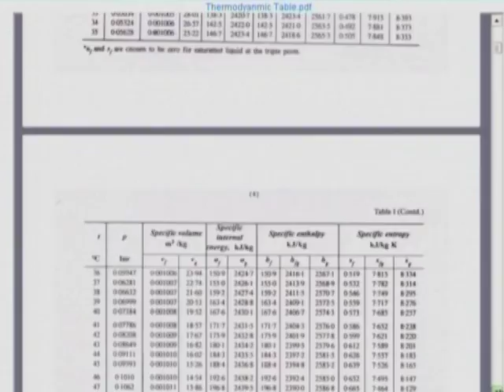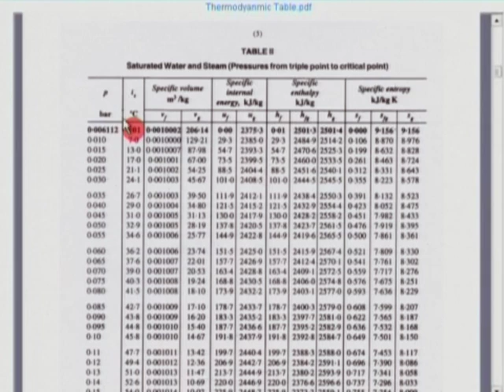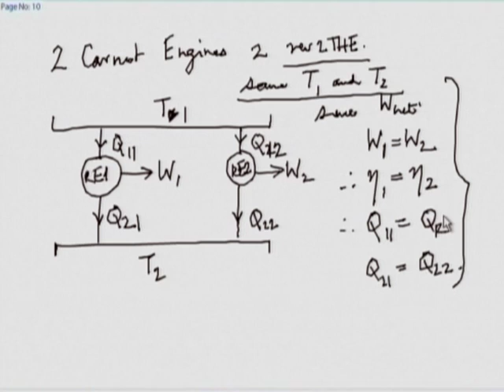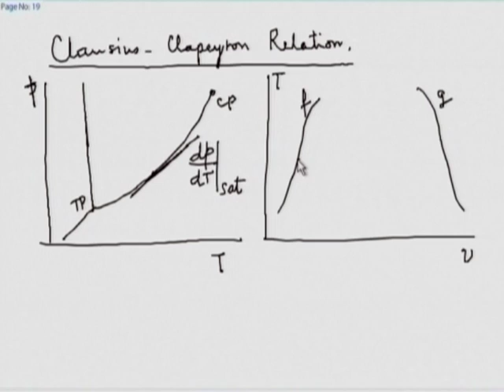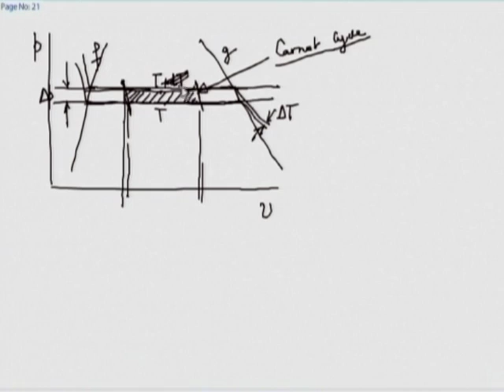TDME M L11D Discussion Session Part I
This is part D of 11th session of Thermodynamics in Mechanical Engineering Workshop arranged for teacher. It was delivered by Prof. U. N. Gaitonde from IIT Bombay.

In this session he did discussion with the participants  and also took questions from remote center participants and answered them

The syntax used in the video title is as follows :
L11D - Lecture 11D